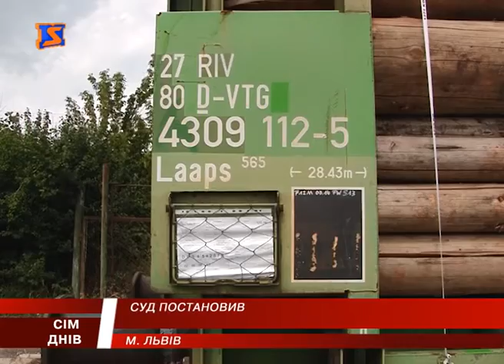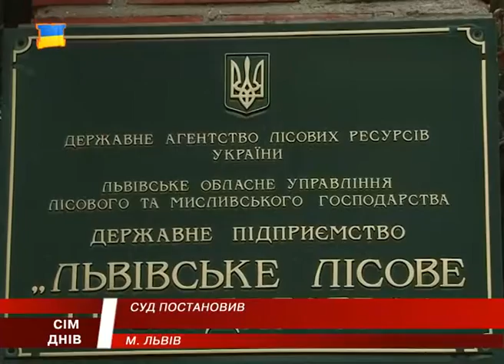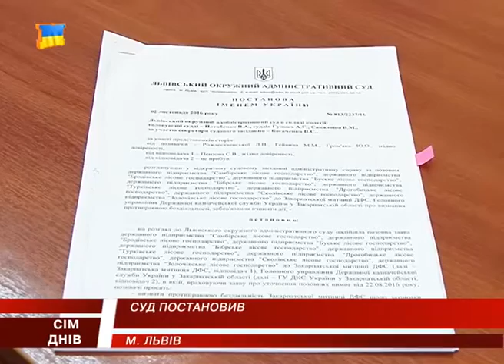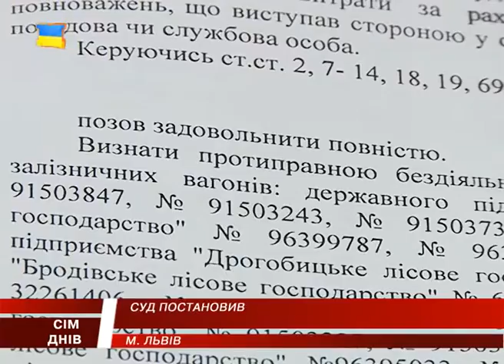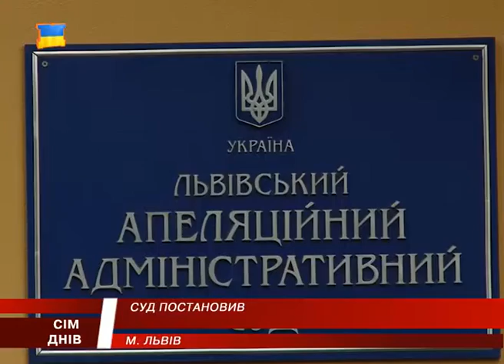Скандальний ліс. Рішення суду